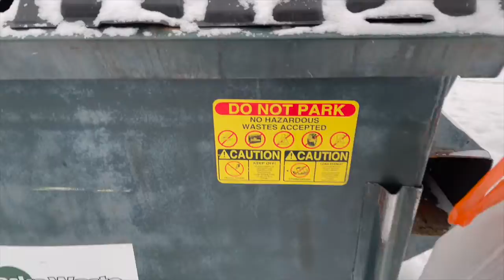Vlog #4 Im in ALASKA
I LIKE TO VLOG FOR FUN, IL DONT THINK ILL EVER STOP.
VLOGGING IS MY FORM OF POSTING A STATUS ON FB OR INSTAGRAM BUT WITH VIDEO! SOUNDS GREAT HUH?